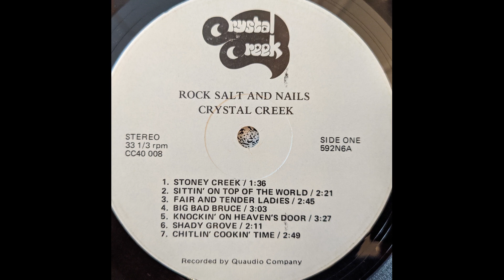Crystal Creek – Rock Salt And Nails (1975)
0:00 - Stoney Creek
1:44 - Sittin' On Top Of The World
4:12 - Fair And Tender Ladies
7:06 - Big Bad Bruce
10:18 - Knockin' On Heaven's Door
13:54 - Shady Grove
16:12 - Chitlin' Cookin' Time
19:06 - Love Potion #9
22:29 - A Minor Breakdown
24:36 - Rock Salt And Nails
28:40 - If I Lose
30:48 - Bye Bye Blues
32:27 - Maybe Baby
34:40 - Fields Have Turned Brown
38:51 - Bye Bye Love